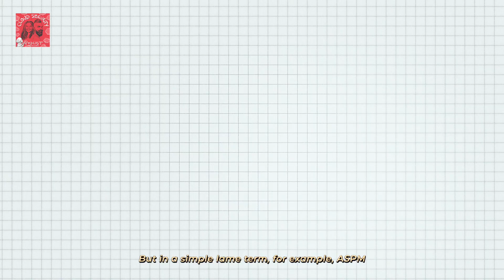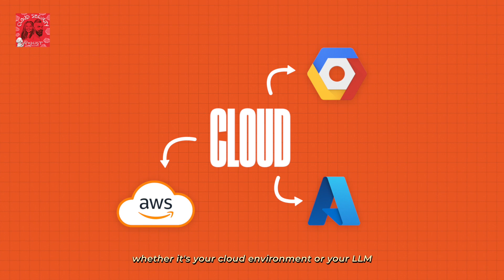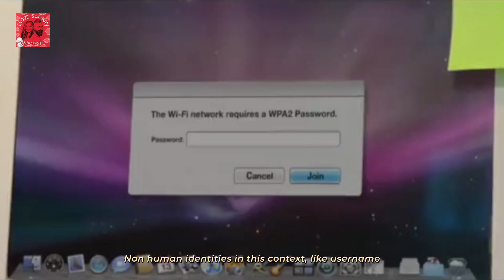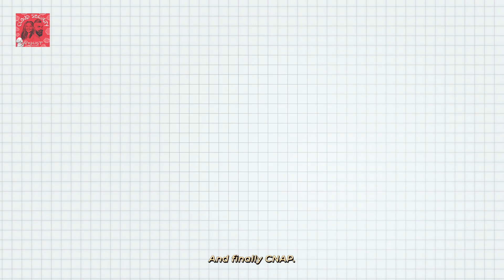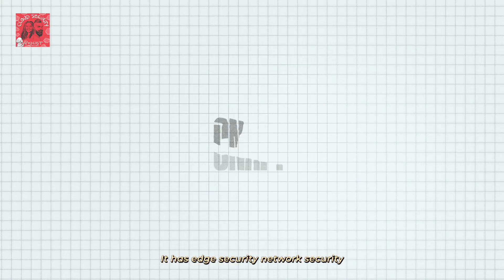5 MAJOR TRENDS FROM RSA CONFERENCE 2024 IN 5 MINS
RSA Conference 2024 Recap in less than 5mins 😎 - there was ASPM, Non Human Identity, AI-SPM, AI Security for everyone who was at the conference. Anyone who didn't go there but wants to know these trending topics in more details this is the video so you can include them in your security roadmap for both career or security program.

This is a Recap of the RSA Conference for what you missed, incase you didn't get to attend and wanted to know what the excitement is about.

Thank you @RSAConference for having me and @CloudSecurityPodcast  Team.

📱Cloud Security Podcast Social Media📱